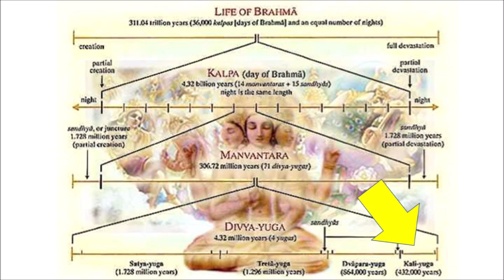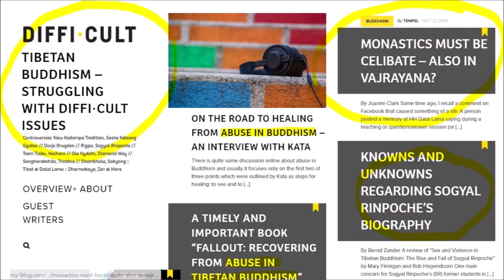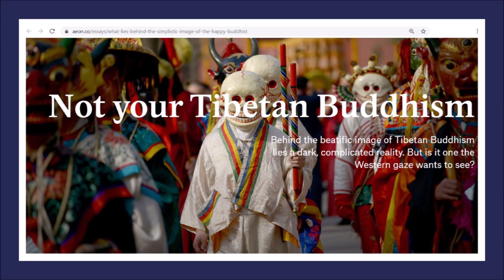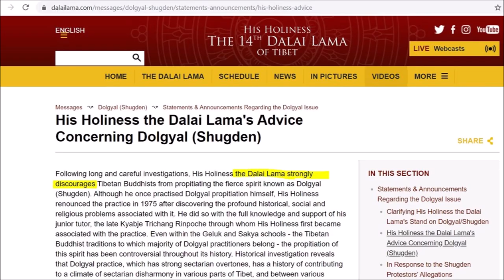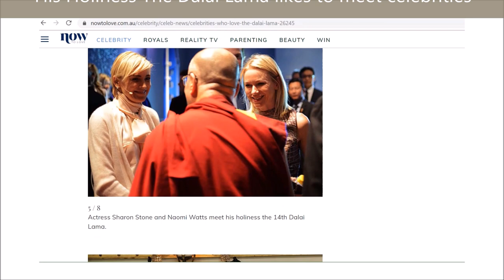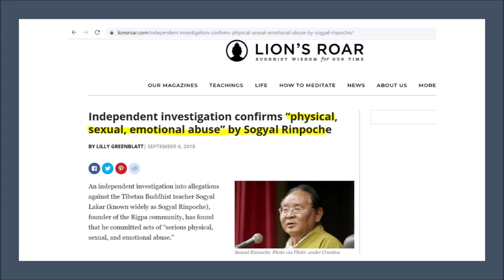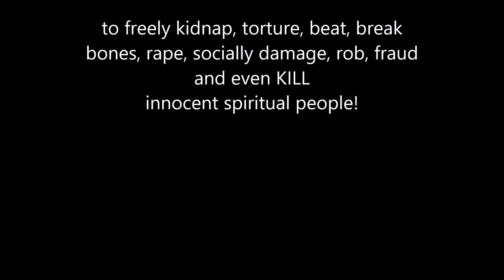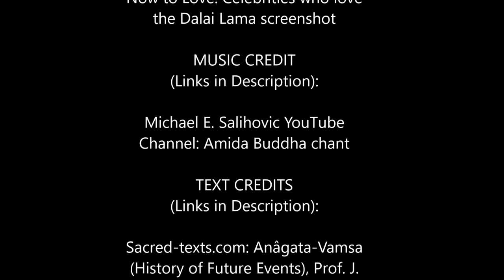The Buddha Boy who hates The Buddha (5)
Buddhism is slowly eating up itself, for its greedy hunger for luxurious lifestyle and elitism. It is in a degrading state, when rinpoches care mainly about money and illicit pleasures, and when they ignore the poor and un-influential, and when many of them are mired deep in unethical conduct and even criminal affairs. This situation is just ideal for the self-declared "reformer of all religions", self-claimed "Buddha reincarnation", self-claimed "Maitreya" to overtake, squeeze out and crush Buddha's teaching! The process had already started in Nepal's villages, where Bomjon's 'blue monks' are already throwing away Buddha's statues and burning Buddhist prayer-books, while His Holiness the Dalai Lama is sleeping the dream of New Age mentality and is fascinated by famous singers, Bollywood stars, religious-cult leaders, politicians: the rich and powerful. Does he really care more about meeting celebrities than saving Buddha's legacy...?

Please note: in 4:35 min. I am showing "the wrong" White Monastery, not the one which belongs to the Urgyen Tulku rinpoche clan. There are 3 "white monasteries" (seto gumba) in Kathmandu. I apologize for this mistake. I believe that it did not particularly harm anyone.

TIBETAN BUDDHISM – STRUGGLING WITH DIFFI·CULT ISSUES

The Sikkim Times : Police impound luxury cars from Tai Situpa Rinpoche

(Dalai Lama bans Dorje Shugden practice and expels monks)

(Screenshot from YouTube: Ani Choying Drolma in Rich and Over Ceremony

The Kathmandu Post (Bomjon with disciples)

Loveinspiration (Bomjon's cult's website)

VIDEO CLIPS USED FROM:

Tamang bonpo bon shaman (Santa Tamang YouTube Channel)

Azom monastery in Dallu, Pharping (SAROJ KHADKA YouTube Channel)

TEXT CREDITS:

: Anâgata-Vamsa (History of Future Events), Prof. J. Minayeff, of St. Petersburg, Journal of the Pâli Text Society for 1886, page 33